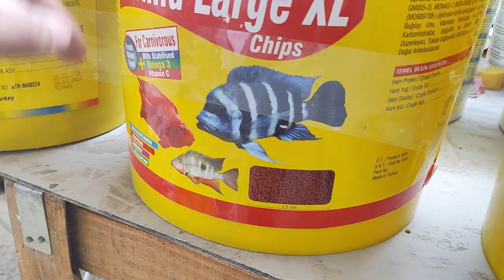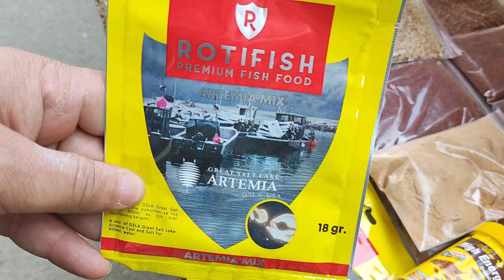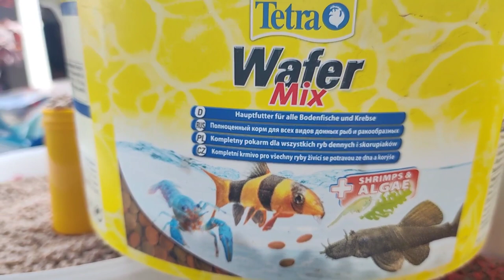Təzə Bazar Balıq və akvarium satışı 21 may 2023